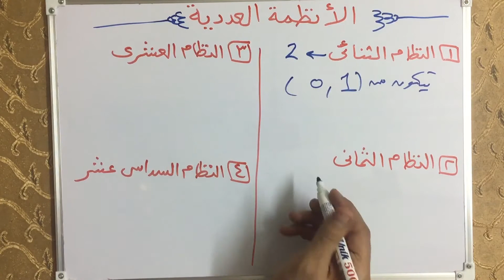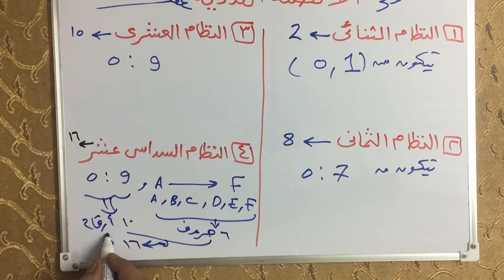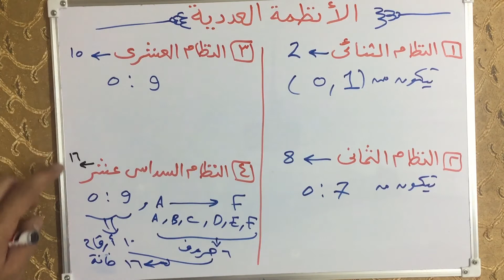الأنظمة العددية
سنتعلم في هذا الدرس ● الأنظمة العددية .

الانظمة العددية
شرح التحويلات بين الأنظمة العددية
الانظمة العدديه
الانظمة العددية الاربعة
التحويل بين الانظمة العدديه
تحويل الانظمه العددية
الانظمة العددية numerical systems
التحويل بين الأنظمة العددية
شرح تحويلات الأنظمة العددية
جميع تحويلات الأنظمة العددية
النظم العددية
انواع الانظمة العددية
تحويلات الانظمة العددية
الانظمه العددية
الكسور في الانظمة العددية
كيف تحول بين الانظمة العددية
التحويل بين الانظمة العددية
الكسور في الانظمة العددية الدرس # 9
طريقة التحويل بين الانظمة العددية
ابسط طريقة التحويل بين الأنظمة العددية بسهولة
مقدمه في النظم العددية